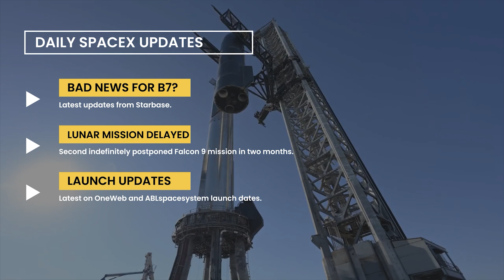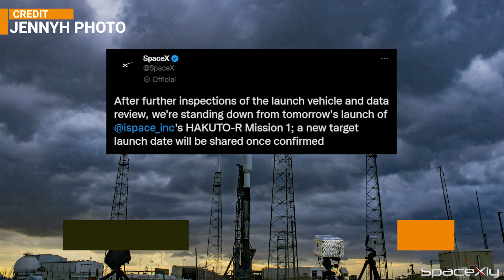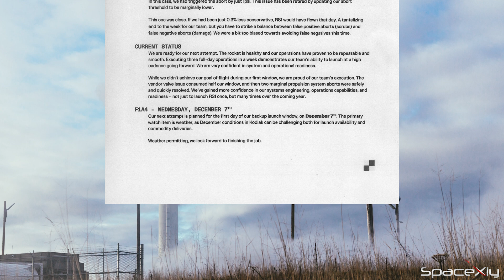Bad week for SpaceX, Booster 7 Removed from the OLM, Falcon 9 Launch Delayed Indefinitely | SpaceXly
In this video, we are going to see some concerning news from SpaceX this week.

Credit: SpaceX, Labpadre, OneWeb, Starship Gazer, Starbase Surfer, ABLspacecystem, Cosmic Perspective.